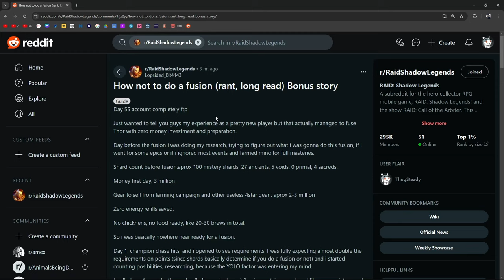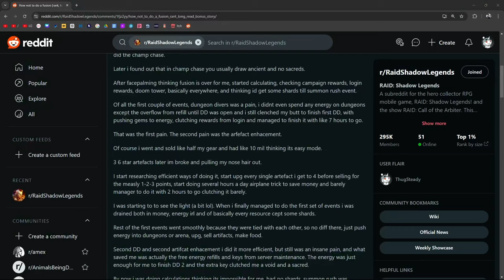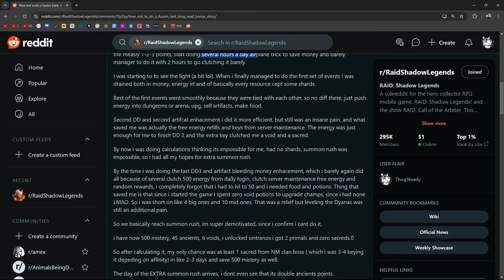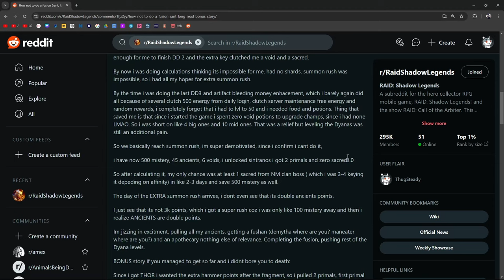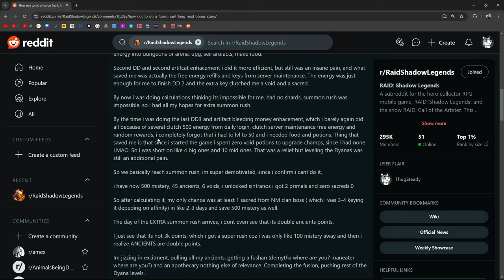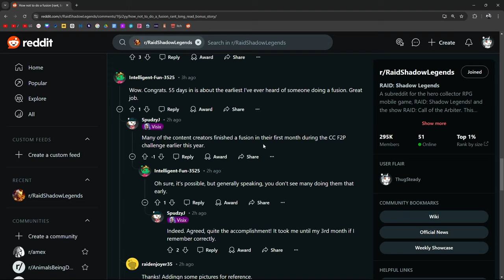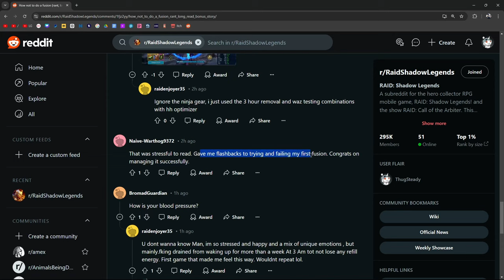55 Days In, He FUSED THOR AND GOT A MYTHICAL | Raid: Shadow Legends